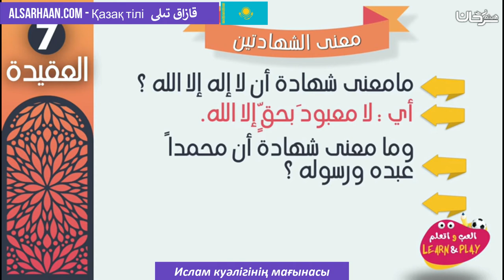Ислам куәлігінің мағынасы - معنى الشهادتين - اللغة القازاقية